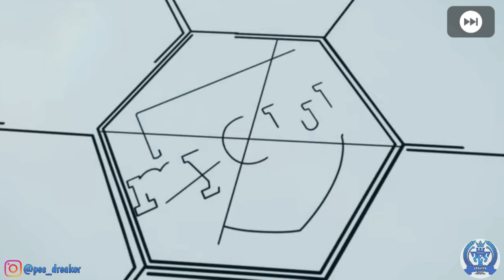LELANG SCOUT MU 136.000 GP DEMI DAPETIN BRONZEBALL, WORTH IT KAH?! - PES 2020 MOBILE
Selamat menonton!

Hanya seseorang yang suka bermain PES Mobile, dan sedikit bisa untuk ngedit. Semua orang pasti mempunyai mimpi, termasuk saya. Dengan apa yang saya punya sekarang, saya berusaha untuk memanfaatkan apa saja yang yang punya untuk mengejar impian saya. Saya sangat memohon bantuan kalian, hanya dengan menSUBSCRIBE channel ini.

My Device: Xiaomi Redmi 4A
Recorded: DU Recorder
Edited: Kinemaster